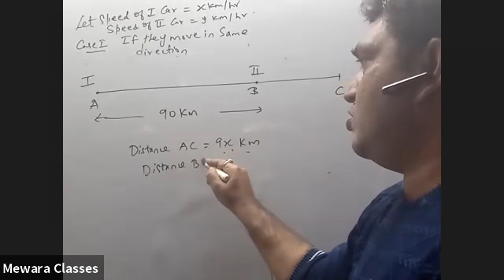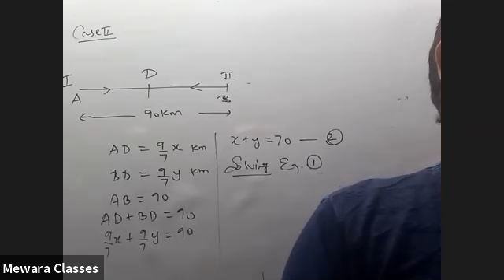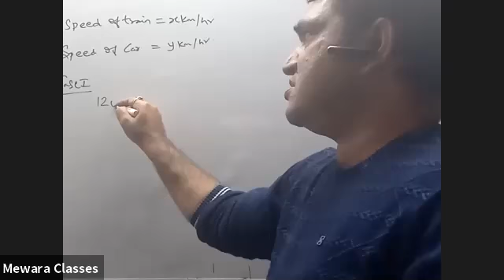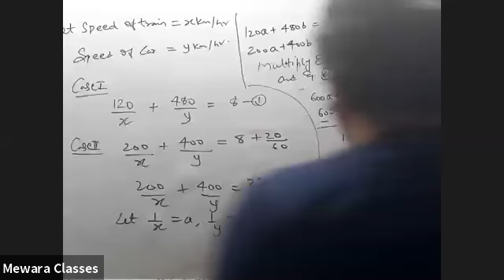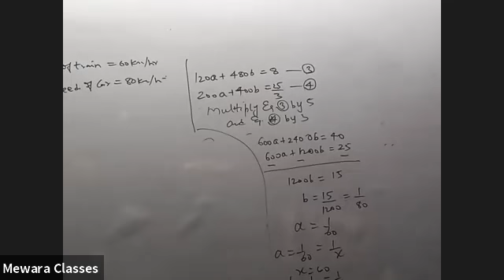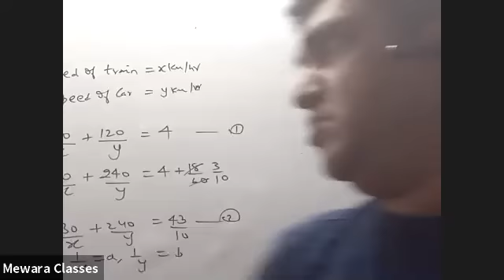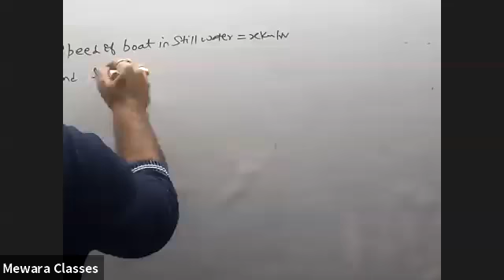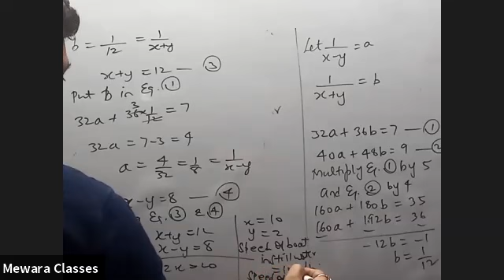Linear Eq word problem